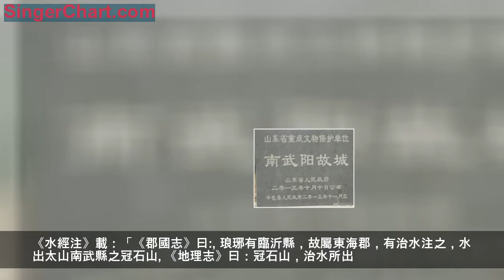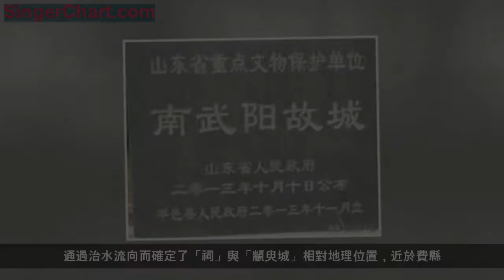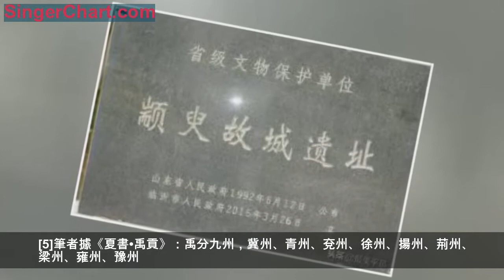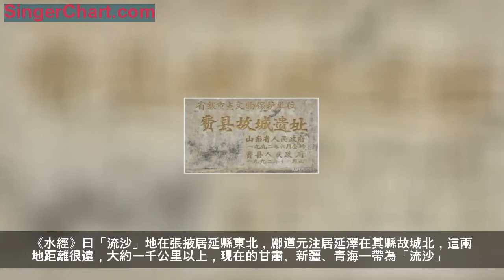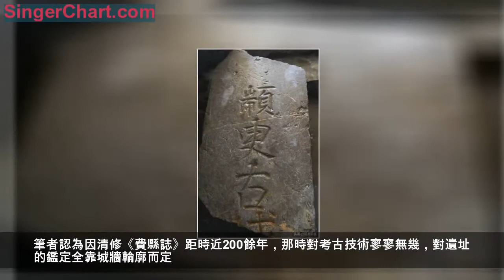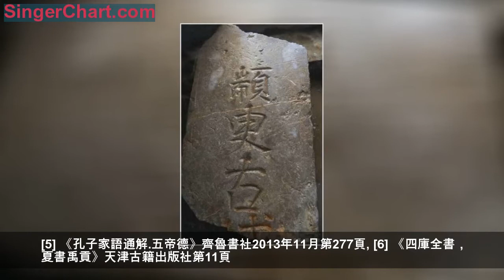人類文明發祥地——平邑縣有個顓臾國歷史遺址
「顓臾國、伏羲祠、大禹治水」是研究上古歷史的重大關鍵問題。本文依據古代正史及聖賢諸子文獻，結合當代重要考古新發現的證據，運用著名的「二重證法」考證顓臾國、伏羲祠、大禹治水三古遺址均位於今臨沂市平邑縣東北部顓臾村，該處不僅是平邑歷史文明的發展起點更是人類文明的重要發祥地。
郭沫若在《十批判書》中指出「無論做任何研究，材料的鑑別是最必要的基礎階段，材料不夠，固然大成問題，材料的真偽或時代性如未規定清楚，那比缺乏材料還更加危險。因為材料缺乏頂多得不出結論而已，而材料不正確便會得出錯誤的結論，這樣結論比沒有更要有害。」[1]要梳理清「顓臾國、伏羲祠、大禹治水」三古遺址所必須在鑑別正史等傳世文獻及出土資料基礎上通過反覆考察、論證方能得正確的答案。
資料鑑別
北魏時期約公元466年，大文學家、地理學家酈道元的古典名著《水經注》引用夏、商、周及秦漢晉等文獻記載，經過他的實地考查對「顓臾城」「治水」「祠」地理位置做了全面論證。
《水經注》載：「《郡國志》曰:
琅琊有臨沂縣，故屬東海郡，有治水注之，水出太山南武縣之冠石山。《地理志》曰：冠石山，治水所出。應劭《地理風俗志》曰：武水出焉。蓋水異名也。東流經蒙山下有祠。治水又東南經至顓臾城北。《郡國志》曰：「縣有顓臾城。季氏將伐之，孔子曰：昔者，先王以為東蒙主，社稷之臣，何以伐之？冉有曰：今夫顓臾固而便，近於費者也。治水又東南流，逕費縣古城南。《地理志》，東海之屬縣也，為季孫之邑，子路將墮之，弗擾師襲魯，弗克，後季氏為陽虎所執，弗擾以費畔，即是邑也。漢高帝六年，封陳賀為侯國，王莽更名之曰順聰也. 《春秋》隱公八年，鄭伯請釋太山之祀，而祀周公使宛歸太山之祊而易許田。杜預《釋地》曰：祊，鄭祀太山之邑也，在琅玡費縣東南。治水又東南流注於沂」。[2]

文獻論證結果：一是臨沂東海郡，沂河有治水注之，水出太山（蒙山）南武陽縣冠石山。治水東流經蒙山下有「祠』又東南經」「顓臾城」北，再東經費縣祊河注入沂河。通過治水流向而確定了「祠」與「顓臾城」相對地理位置，近於費縣。二是引用孔子與季氏對話以佐證「顓臾城、祠、南武陽縣所在地在蒙山南麓，現平邑縣境內。筆者實地考查治水、顓臾國、祠、南武陽、費、祊古遺址，正與酈道元《水經注》相吻合，迄今未有大的變動，證明了文獻資料準確性。
一、顓頊國及顓頊帝史跡遺址
顓臾國（顓頊國）[3]上古東方帝國，是大禹祖父的地望所在。
《史記•五帝本紀》：「帝顓頊高陽者，黃帝之孫而昌意之子也。靜淵以有謀，疏通而知事，養材以任地，載時儀象天，依鬼神以制義，治氣以教化，縶成以祭祀。」
顓頊伏羲後裔，風姓，擔任少昊氏部落聯盟首領，負責祭祀東方始祖太昊，號稱顓頊帝、祭祀之帝，為五帝之一。
（一）「臾」——「頊」之辨

從音韻學分析，顓臾及顓頊並音，臾頊不分。頊古文為淣，象者象也，臾與淣象也，音《唐韻》許玉切。《五經通義》顓頊者，頊猷愉也。又名《爾雅•釋天》顓頊之虛也。《廣韻》，魚欲切。《集韻》虞欲切，並音玉。那麼臾、虛、玉須、虞頊，並音頊古淣臾，顓臾又在蒙山下，《韻會》：顓，蒙也。《玉篇》昌意生少皞是帝顓頊。又帝顓臾國名，臾頊並音，其顓頊及顓臾，或稱蒙頊、蒙臾。《創世在東方》：「黃帝得寶鼎宛朐於『鬼臾區』。」《漢廣陵歷王哥》：「奉天期兮不得『頊臾』千里馬兮駐待隅路」。通過以上論證「頊」通「臾」，顓頊與顓臾互通。
（二）顓臾國疆域考證
關於顓臾國四至疆域的文獻主要見於《史記•五帝本紀》「
北至於幽陵，南至交阯，西至流沙，東至蟠木。」[4]及《孔子家語通解•五帝德》：「顓頊乘龍而至四海，北至於幽陵，南至於交阯，西濟於流沙，東至蟠木，四海而界至」。[5]筆者據《夏書•禹貢》：禹分九州，冀州、青州、兗州、徐州、揚州、荊州、梁州、雍州、豫州。[6]及《郡國志》等文獻對於「四至」北、南、西、東疆域進行如下解讀：
幽陵：夏時為冀州及其北部。漢武帝郡治為「幽州」，有涿郡、廣陽郡、代郡、上谷郡、漁陽郡、遼西郡、遼東郡、玄菟郡、樂浪郡，遼東屬國。[7]現為河北、北京、遼寧一帶。
交阯：夏時為揚州及其南部。漢武帝時為「交洲」，設有七郡：南海郡、蒼梧郡、鬱林郡、合蒲郡、交阯郡、九真郡、日南郡。[8]交阯郡最南部為現在的越南及廣西南部。

蟠木：夏時為兗州及其東部。蟠木漢時為太山郡、東海郡、琅琊郡、彭城、繒候國、廣陵郡、下邳國，故屬東海。[9]《山海經•大荒東經》：大荒之中孽搖郡羝山上有棵扶木就是扶桑樹，太陽從扶桑樹上升起。孔廣森補註《海外經》曰：東海中有山焉，名曰度索，上有大桃木樹，屈蟠三千里。裴駰謂蟠木即此也。北周庚信《周五聲調曲•宮調四》曰：陰陵朝北附，蟠木引東臣。以上說明兗州之東部整個大荒東經，也就是蒙山，長八百里，寬四百里，面積約三十多萬平方公里。但上章已論述過，蒙山漢時屬東海，蟠木在蒙山之中，東海蒙山為蟠木。

流沙：夏時為梁州及其西部。漢為涼州，有隴西郡、漢陽郡、武都郡、金城郡、定安郡、酒泉郡、敦煌郡. 張掖居延屬國（古都都屬安帝別領域）。居延有居延澤為古「流沙」[10]。在先秦文獻中「流沙」是指地名「流沙出鐘山西行又南行崑崙之虛。」西南入海。黑水之山。《山海經•海內西經》自西河至於「流沙」千里之遙。《水經》曰「流沙」地在張掖居延縣東北，酈道元注居延澤在其縣故城北，這兩地距離很遠，大約一千公里以上，現在的甘肅、新疆、青海一帶為「流沙」。
根據考證的顓臾國疆域四至，其統治區域為南北長3000公里、東西寬1300公里，面積約390萬平方公里，為中國奠定了神聖的地廓疆域（見下圖）。
（上圖：根據文獻記載推證的顓臾國疆域範圍及顓臾文化輻射範圍）
（三）顓臾（顓頊）城考證
據考證：「顓臾城」遺址現為山東省平邑縣轄區，距平邑縣城東北五公里處顓臾村，顓臾城北居浚河（治水）邊緣處，顓臾城，原城池呈長方型，東西長800米，南北400米。

城內新村建設破壞了原有面貌，但還留下了殘缺的遺址，東門、西門、北門根基、刻有「顓臾古城」的石碑（見下圖）猶存，古城北牆殘留牆體是黃土夯成的，寬約四五米。南部四座城門被後期建設淹沒，筆者通過走訪顓臾村四個村書記、主任及村裡德高望重有文化的幾位老人，認定了南四門的地點。據村民講在建房挖地基時，挖出來大量的陶器及碎陶片，在城外北門溝壑和田野中我們發現了遍地陶片，經鑑定這些陶片都是大汶口文化；筆者在2013年考察顓臾城時在村內村外及西北處發現了大量的新石器中晚期、龍山、商、周、秦、漢等文化遺存。
（上圖：筆者考察途中發現的大汶口時期文化遺存陶片、夾草燒土塊等）

光緒二十四年（1898）知縣李敬修修《費縣誌》17卷，卷十三，古蹟篇中載「顓臾城，固城並列又雲或曰顓臾城」[11]。筆者認為因清修《費縣誌》距時近200餘年，那時對考古技術寥寥無幾，對遺址的鑑定全靠城牆輪廓而定。修志書者考察顓臾城遺址時，彼處無遺址城廓，恰巧顓臾城北幾公里「固城」村北有一舊古城，便將其錯誤地認定為顓臾故城。酈道元引用的《郡國志》距時已有2000年前，那時的顓臾城應該是大體完整的，其對顓臾城的記載應更接近事實。結合上文所提及的考古發現，酈道元《水經注》所稱「顓臾城」應在今平邑縣顓臾村
[1] 郭沫若《十批判書》[M]，北京；北京科學出版社，1956年.
[2] [北魏]酈道元 原著 陳橋驛注釋,《水經注》，浙江，浙江古籍出版社，2013年，第343頁至344頁。
[3] 山東省歷史地圖集編纂委員會《山東省歷史地圖集（遠古至清）》，山東省地圖出版社，2014年8月，第124頁。
[4] 漢司馬遷《史記.五帝本紀》嶽麓書社2009年9月第1頁。
[5] 《孔子家語通解.五帝德》齊魯書社2013年11月第277頁。
[6] 《四庫全書，夏書禹貢》天津古籍出版社第11頁
[7] 《二十五史.郡國五》線裝書局2007年7月，第一卷第895頁。
[8] 《二十五史.郡國五》線裝書局2007年7月，第一卷第897頁
[9] 《二十五史.郡國五》線裝書局2007年7月，第一卷第892頁。
[10] 《二十五史.郡國五》線裝書局2007年7月，第一卷第896頁。
[11] [清]李敬修《費縣誌》卷十三，第一頁。